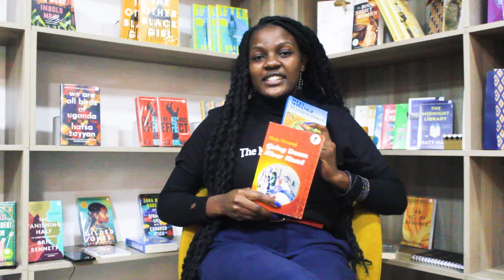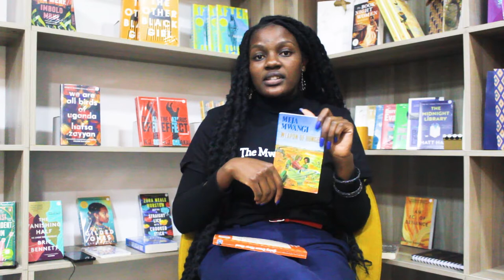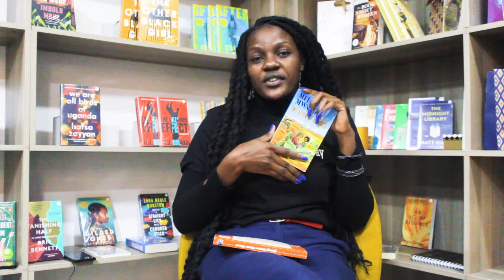Lexa Lubanga on Her Passion for Kenyan Stories and Literary Projects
Lexa Lubanga is an English and Literature student, writer, booktuber and Kenyan Literature Enthusiast. The first thing that comes to mind when you hear or see Lexa is Kenyan books or Meja Mwangi. Her love for Kenyan creative works is inspiring. She got to share her love and appreciation for Kenyan stories, teaching, writing and projects like Kenyan Readathon, Books of Kenya and more.

Book Lovers is where lovers of books share their reading stories, current reads and favourites, reading habits and tips, and everything books.

ABOUT WACERA KIEHA
Wacera Kieha is a multimedia and lifestyle brand based in Nairobi, Kenya. We create content that is entertaining, informative, and inspirational.

Book Lover - Lexa Lubanga
Creator - Wacera Kieha
Location - Somanami bookstore